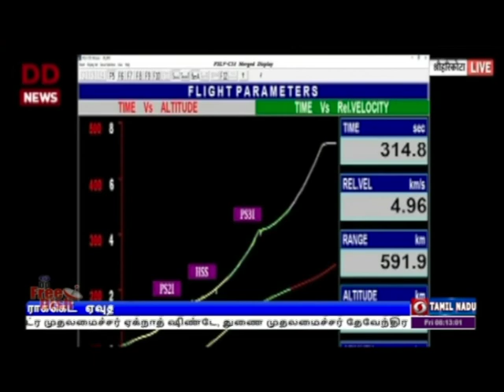2000 ஏக்கர் நிலம் கையகம்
குலசேகரப்பட்டினத்தில்   ராக்கெட் ஏவுதளம் அமைப்பதற்கு  இரண்டாயிரம் ஏக்கர் நிலம் கையகப்படுத்தப்பட்டுள்ளது- விரைவில் பணிகள்  தொடங்கும் என இஸ்ரோ தலைவர்  சோம்நாத் தகவல்